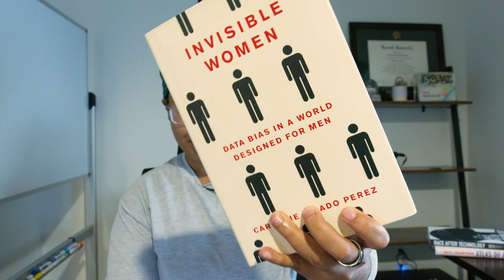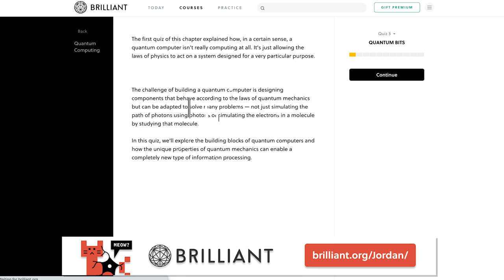3 Tech Ethics Books To Read in 2021